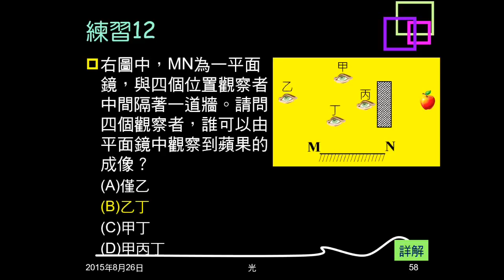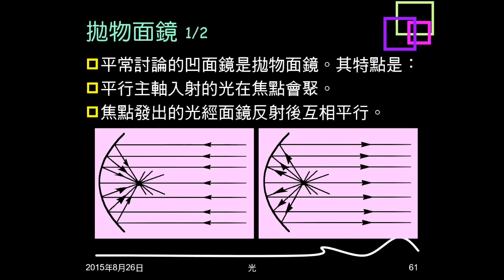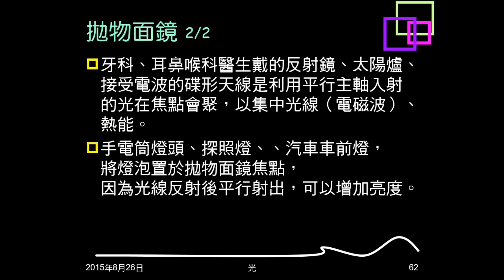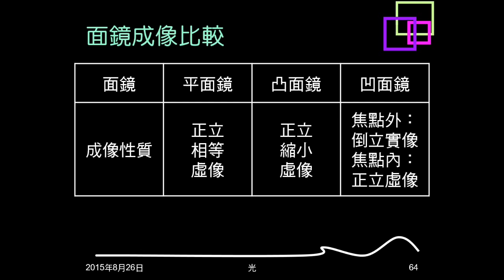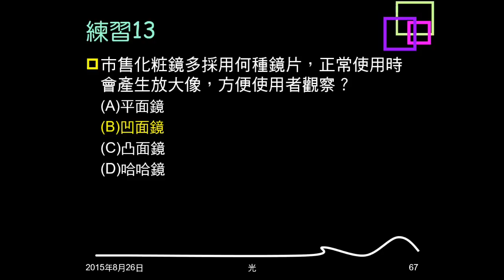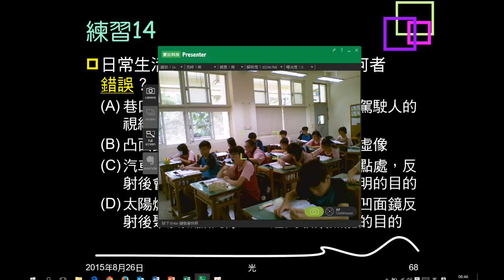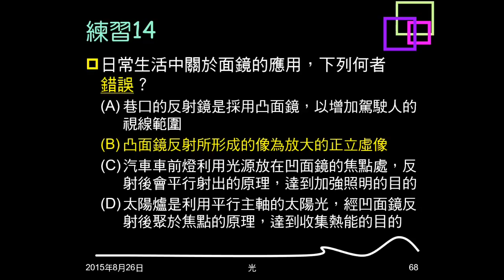104學年複習光11：凹凸面鏡、拋物面鏡、哈哈鏡；例題07；練習13、14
說明凹凸面鏡的成像性質及應用。說明拋物面鏡的光線反射情形及應用。簡介哈哈鏡。例題07問探照燈裝在何種鏡中。練習13問化粧鏡是哪一種鏡子。練習14問關於面鏡應用，敘述何者錯誤。